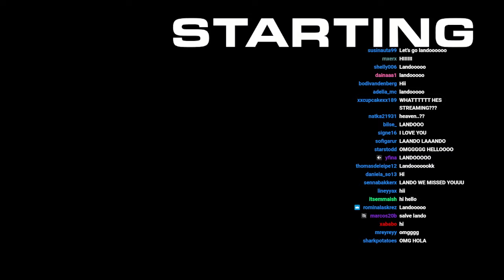LANDO NORRIS IS BACK IN 2023 || LOSS WEIGHT DURING CHRISTMAS HOLIDAY ROCKET LEAGUE MCLAREN